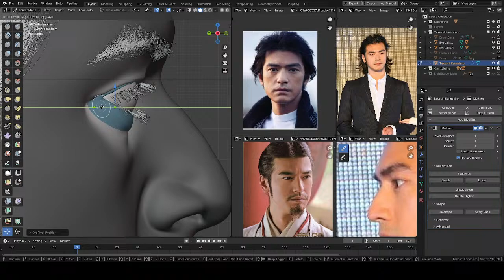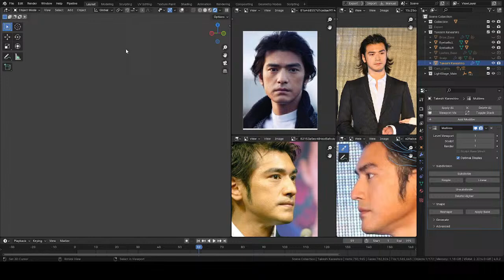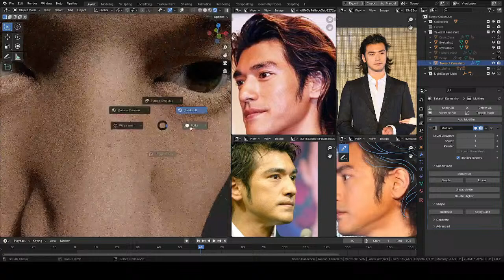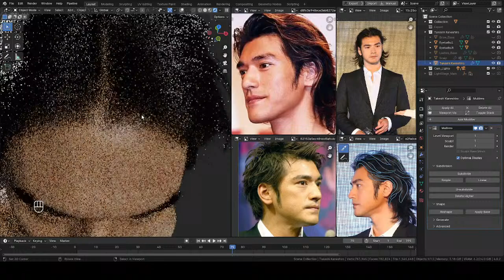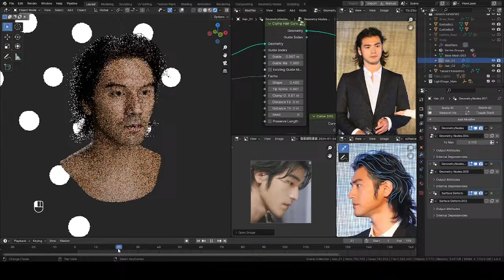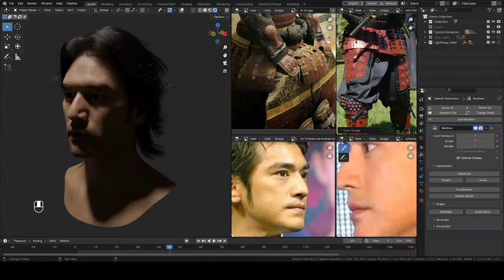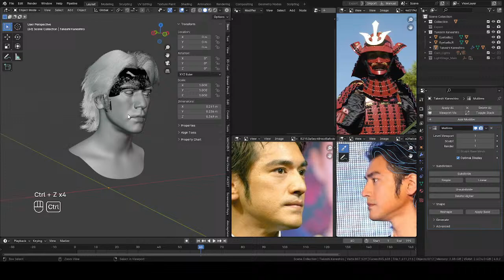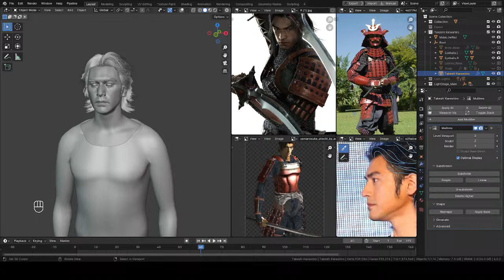Takeshi Kaneshiro pt.07